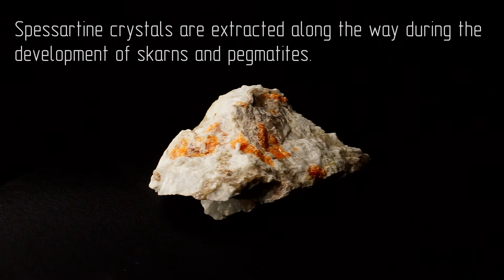Spessartine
spessartin is an orange garnet. The text is taken from open sources. Enjoy watching!